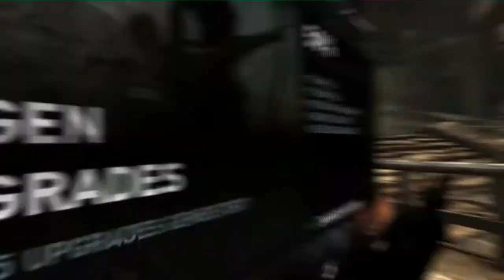Let's Play Tomb Raider (2013) #21 - Über die Dächer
Erstmal schön alles durchsuchen! Uns kann doch nichts einfach so durch die Lappen gehen! :D

Willkommen zu einem brandneuen Abenteuer bei Unchar- eh.. Tomb Raider! :D
Da ich ein großer Tomb Raider Fan schon seit Kindertagen bin und beim Streamsale dieses Jahr ordentlich zugeschlagen habe, dachte ich mal, dass ich auch Tomb Raider let's playen könnte, wenn ich es schon mal spiele!
Lasst mir doch gerne bitte eure Meinung da und gebt konstruktive Kritik, wie ich eurer Meinung nach let's playe oder was ich besser machen könnte! :)

P.S.: BITTE NICHT SPOILERN, DANKE  :)

Spieleinformationen:

Name des Spiels: Tomb Raider (2013)
Genre: Action-Adventure
Erscheinungsdatum: 5. März 2013
Spielerzahl: 1 (auch im Multiplayermodi verfügbar)
Plattform: PS3, XBOX360, PC (meine Version ist für den PC)
Entwickler: Crystal Dynamics, Eidos Montreal (Mehrspieler)
Publisher:  Square Enix
USK: Ab 18
DLCs: Alle verfügbaren DLCs installiert